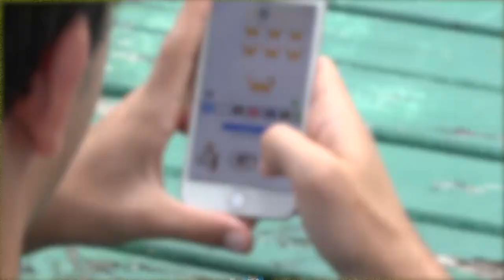We just want to say... | Hawaiimoji Blitz 2018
Mahalo for your support! | Hawaiimoji Blitz 2018

Hilo High School
556 Waianuenue Avenue
Hilo, HI 96720